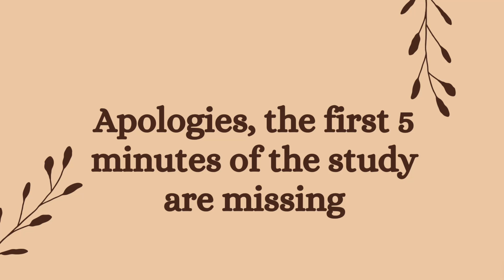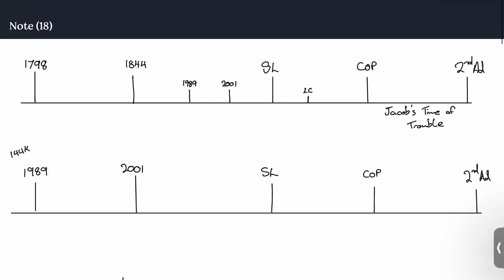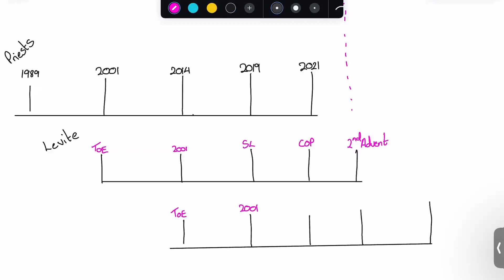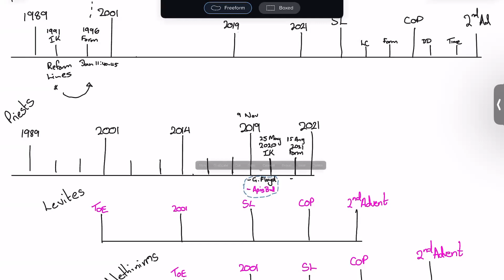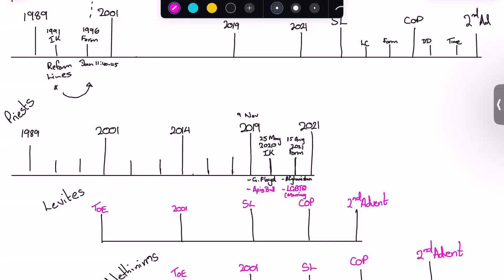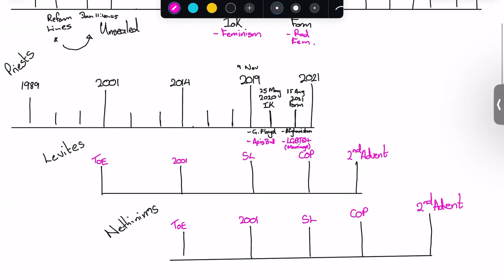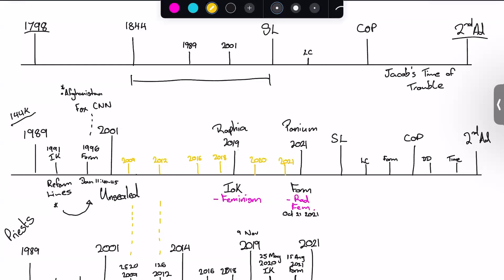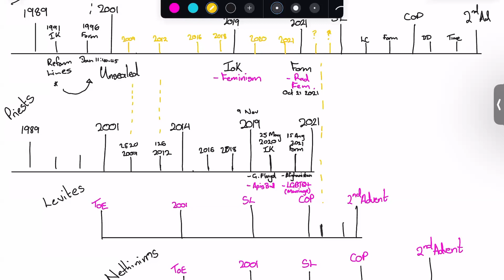Understanding Where We Are - Part 1 | Curtis Robinson (10.11.2023)